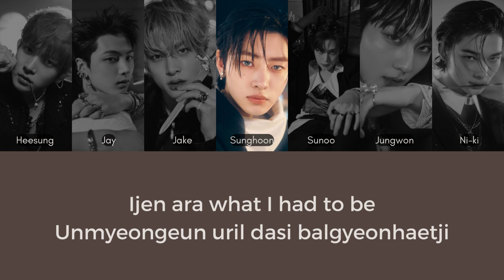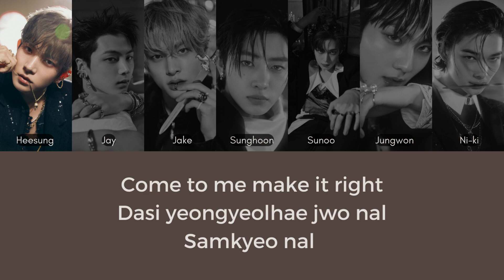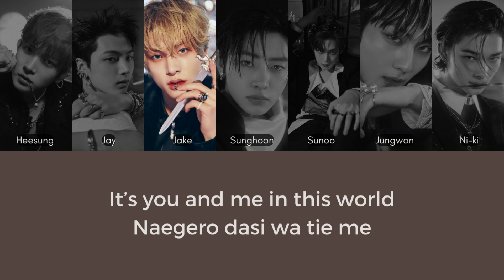ENHYPEN (엔하이픈) - BITE ME With Lyrics